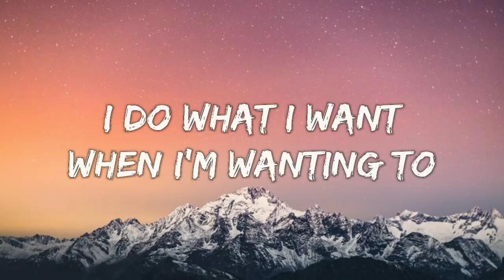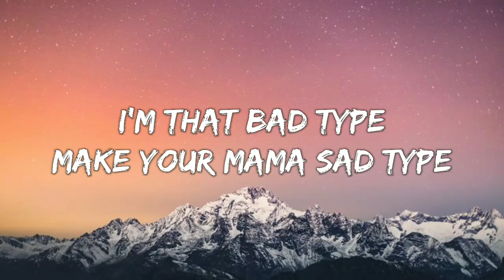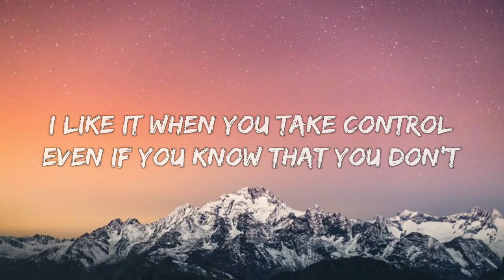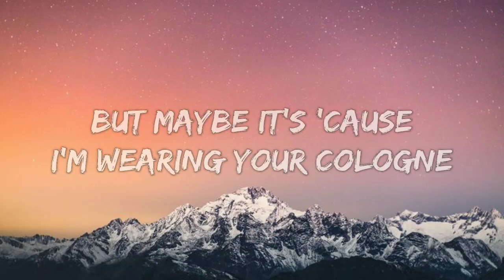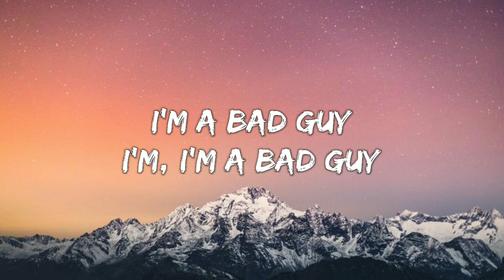BILLIE EILISH - BAD GUY (LYRICS)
and share the video to your friends
you support me😉 and enjoy the music